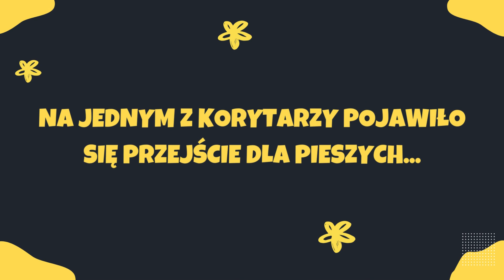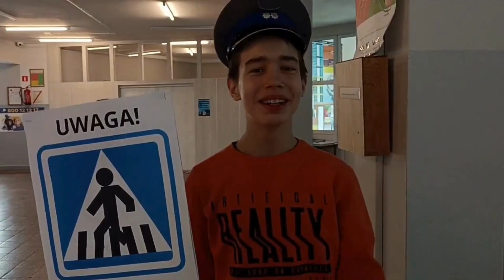Młodzi Bohaterowie Bezpieczeństwa SP6 2024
Organizatorem konkursu była Compensa TU S.A. Vienna Insurance Group

Montaż: Aleksandra Radzińska